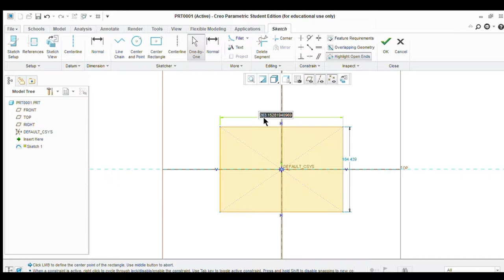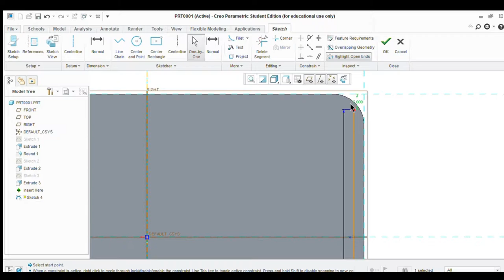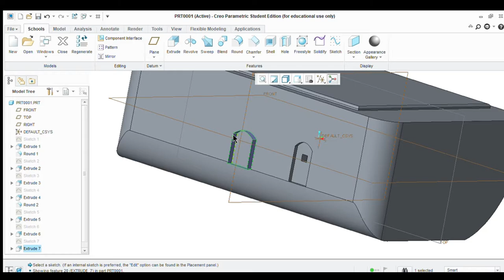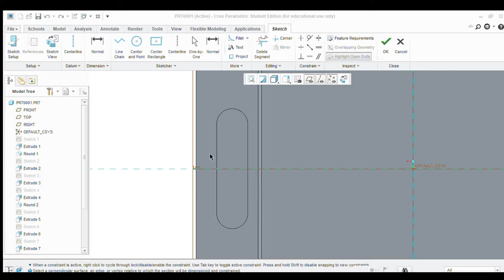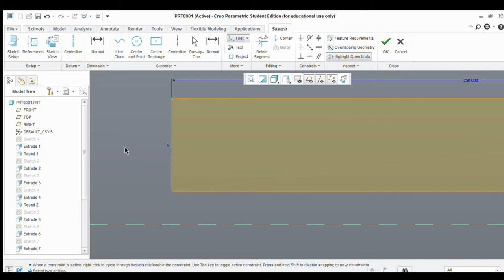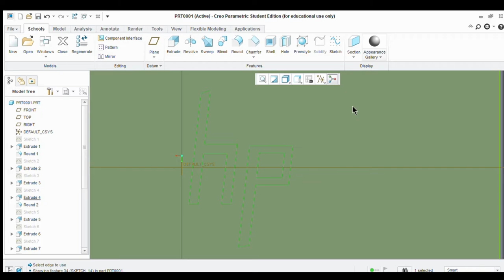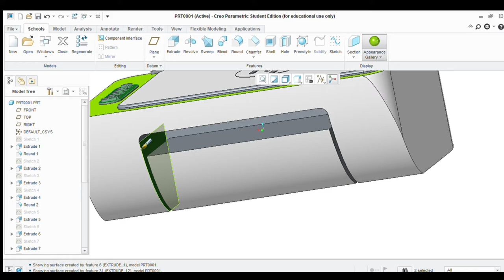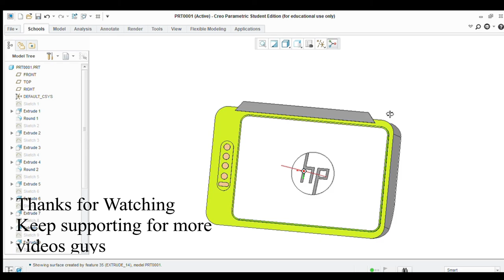How to Draw " Printer " in 3D using creo creo basic tools creo parametric.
device           : windows10
Editing app   : VSDC  video editor.
3D software : Creo parametric.